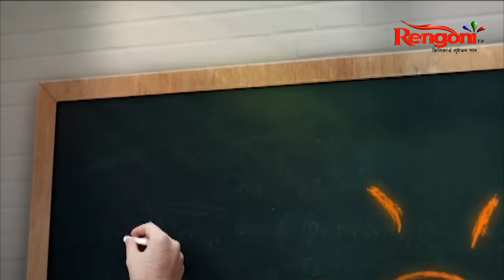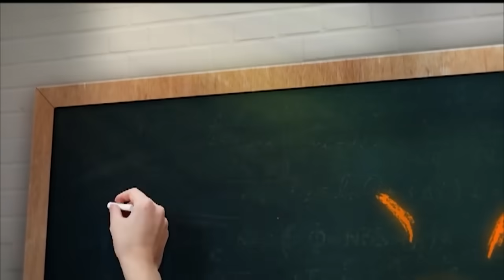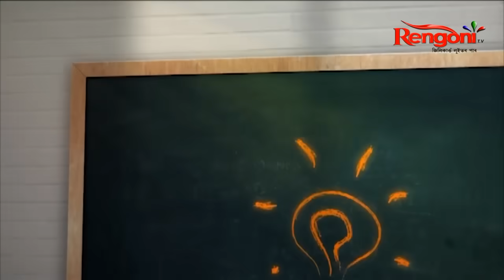Back To School || Prastuti Parasor || Prayashi Parasor || Anchor Nabish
Back To School - for unlimited fun.
Watch Sun @ 8pm & 10pm
Uncut episodes Mon-Sat @ 4:30pm